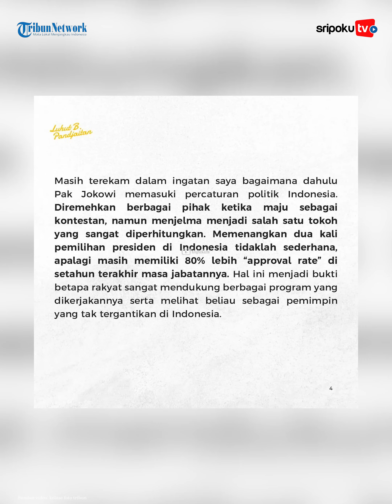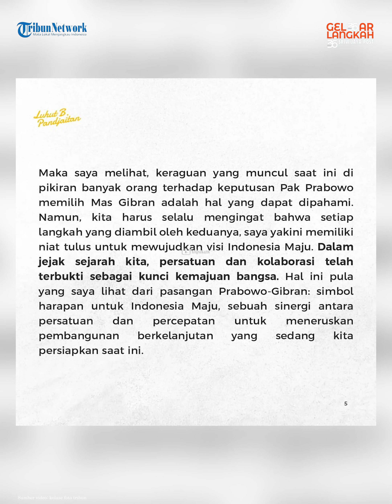Opung Luhut Binsar Pasang Badan Demi Gibran, Ungkit Jangan Remehkan Karir Politik Jokowi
Luhut Binsar Pandjaitan akhirnya angkat bicara terkait adanya sejumlah kalangan yang meragukan duet Prabowo Subianto dan Gibran Rakabuming Raka untuk bertarung di POilpres 2024 mendatang.

Namun pastinya Opung Luhut mendukung penuh duet Prabowo Subianto dan Gibran Rakabuming Raka sebagai pasangan capres-cawapres Pilpres 2024.

Meski masih menjalani perawatan pemulihan di Singapura, Luhut tetap memberikan dukungannya yang dituangkannya melalui postingan akun resmi miliknya @luhut.pandjaitan, Rabu (25/10/2023).

Luhut awalnya mengakui bahwa perhatian tertuju pada keputusan Prabowo bergabung dengan Gibran. Dia menilai, ada banyak pihak yang menyambut dengan rasa optimisme duet tersebut, meski ada pula yang melihatnya dari kacamata keraguan.

Lihat informasi terkini bersama kami, di:

Palembang.tribunnews.com